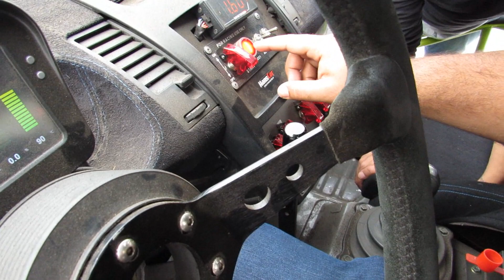CONCERTAMOS O 350Z DO BRUNO BAR ?